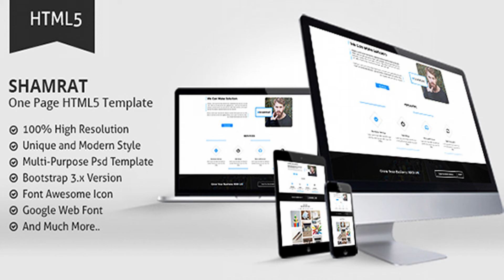Shamrat One Page HTML5 Template | Themeforest Website Templates and Themes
Our recent PSD Template here Shamrat is a responsive one page HTML5 template suitable for any corporate. Shamrat will help you to make any website like creative startups, the professional photographer, portfolio agency or other business very easily as it has been coded in Bootstrap and CSS3. It looks great with all types of devices (laptops, tablets, and mobiles). Shamrat Features: Respnsive Design 1 Demo Based on Twitter Bootstrap 3 Clean & Ultra Modern Design Developer Friendly Commented Code Cross Browser Compatability magnific popup fontawesome Icons Google Fonts Free Image Easy To Understand Documentation Changelog:v1.1 - Initial release v1.2 - magnific popup Support Customer satisfaction is our priority and we understand that sometimes you need help. We provide friendly and helpful support for all our items. Standard reply time is within 24-48 hours. Don’t hesitate to ask, we are here to help you!Demo images used only for demo purpose not included in download file.Thanks!
 0

download Shamrat One Page HTML5 Template | Themeforest Website Templates and Themes